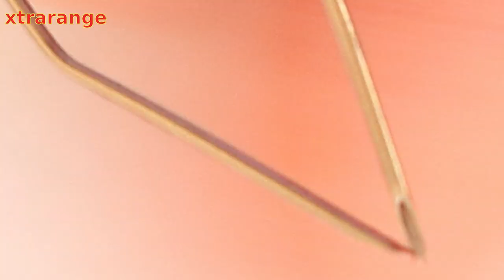Use SYRINGE to make SOLDERING IRON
Here you will see the making of a soldering iron using syringe. Syringe needle is not a good electric conductor as copper wire and therefore it generates heat what a current pass through it. This is the science fact behind the working of the "syringe soldering Iron".
Items used: Syringe needles, pencil and a 12v dc adapter.